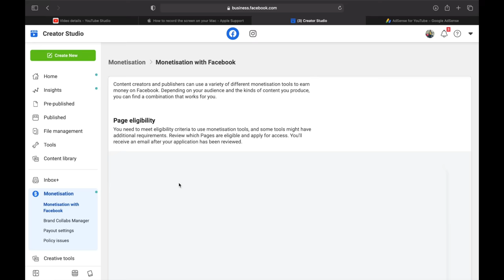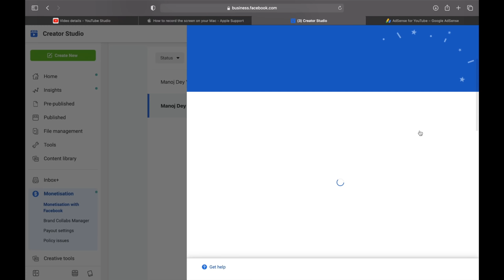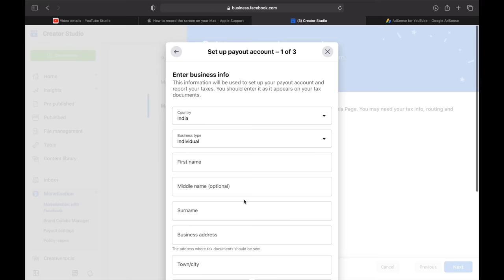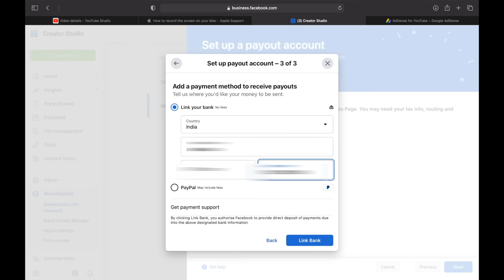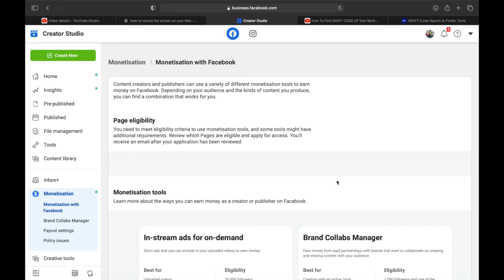How To Monetise Facebook Page ? Facebook Page Ka Monetisation Kaise Enable Kare ?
2nd Camera Canon 90D
50MM LENS
CAMERA TRIPOD